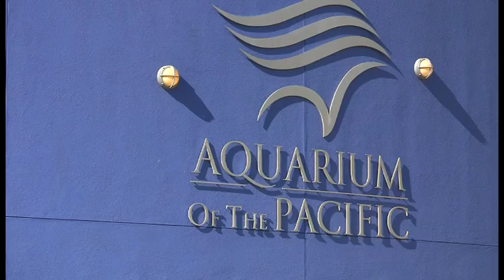Cody Unser & The PVA - 16x9 Films (SD Version) - Fallbrook Digital Studios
Cody Unser, who is paralyzed due to Transverse Myelitis and is an honorary member of the Paralyzed Veterans of America, demonstrated her diving skills at the Festival of Human Abilities, at the Aquarium of the Pacific, Long Beach, California.  Paralyzed Veterans National Vice President, Al Kovach, Jr., a former U.S. Navy Seal, joined Cody Unser for this scuba demonstration at the festival, which celebrates the creative spirit of people with disabilities.  Paralyzed Veterans and the Cody Unser First Step Foundation will be partnering this year on several events to empower veterans with disabilities. Produced by Steve Shelden of 16x9 Films and Fallbrook Digital Studios.